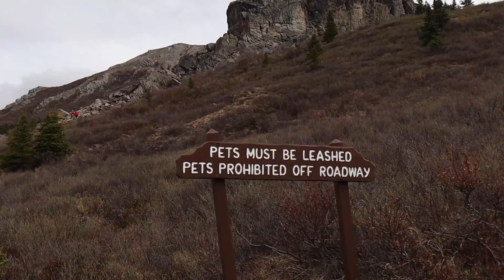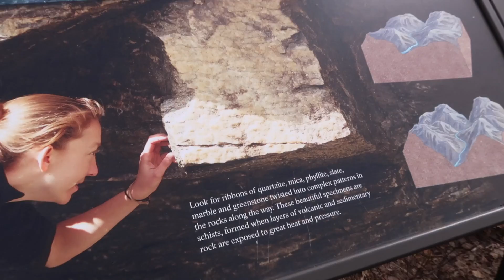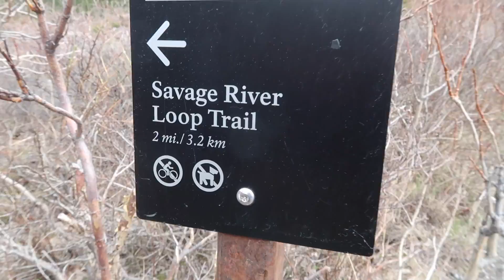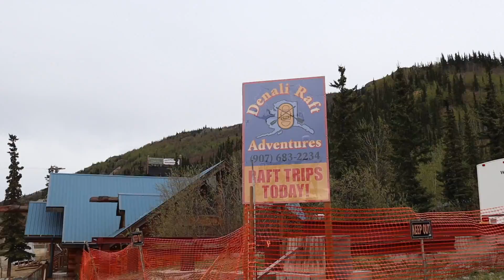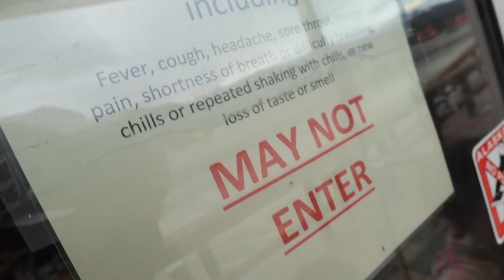SO SAD TO SEE | Somers In Alaska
400,000 people a year visit. will it ever be the same?